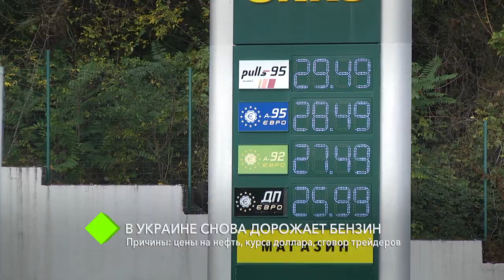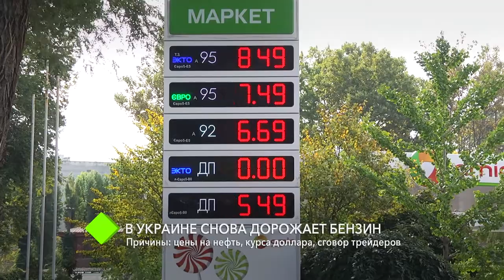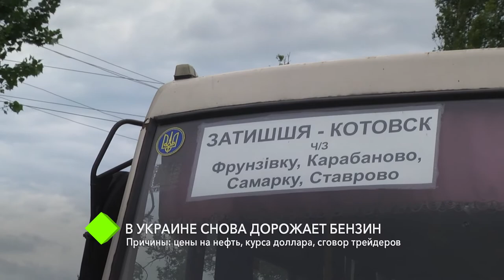В Украине снова дорожает бензин